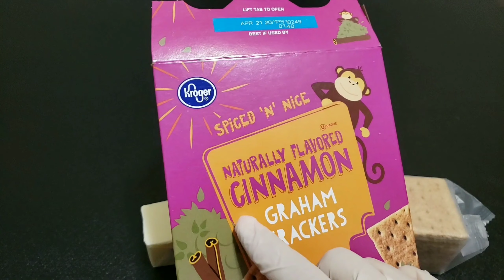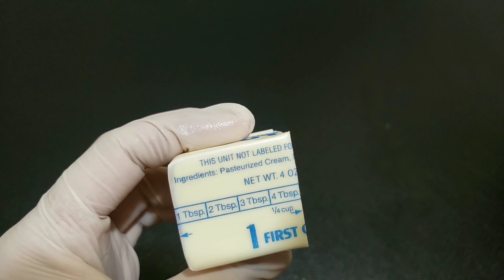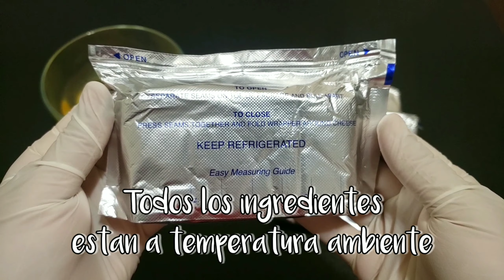Cheesecake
Hola espero que te ahiga gustado este video de como hago el cheesecake y que lo intentes hacer esta rico! Aquí abajito te dejo los ingredientes escritos y algunos links relacionados a este video .

-Un paquete de galletas de canela (cinnamon) Graham Crakers
-Media barra de Mantequilla
-4 barras de Queso crema (Temperatura ambiente)
-1 Taza de Azucar
-1/2 taza de crema agria (temperatura ambiente)
-1 cucharada de Vainilla
-5 huevos (temperatura ambiente)

Molde de Corazón que use
Cuchullitos que use

Muchas gracias por mirar mi video ♡